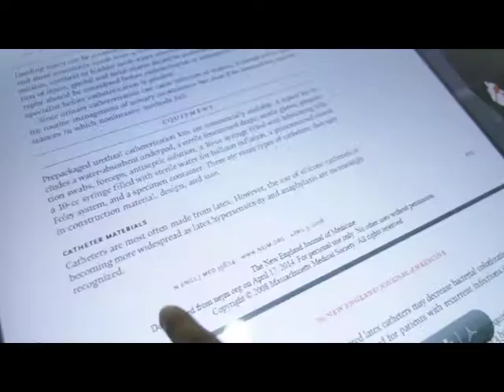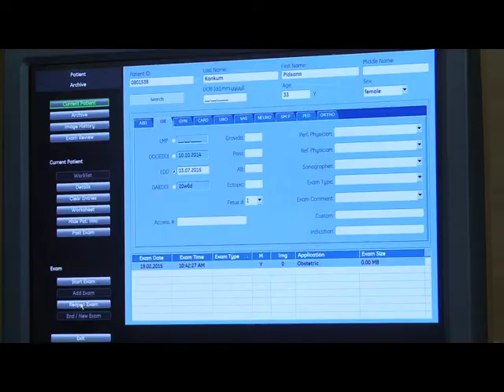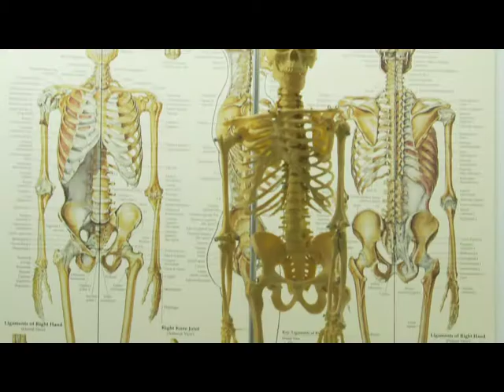Med TU 25 years